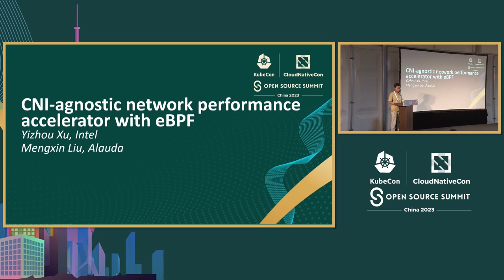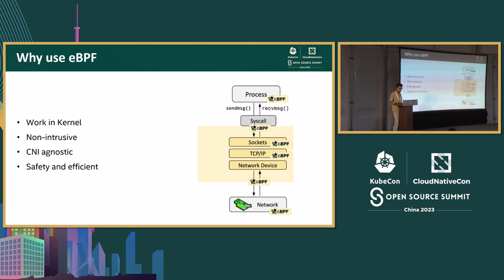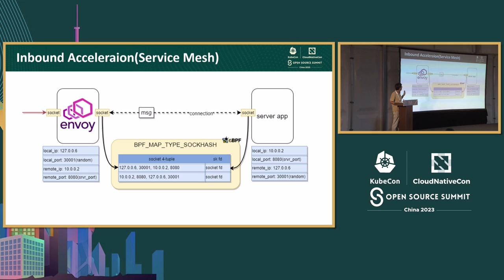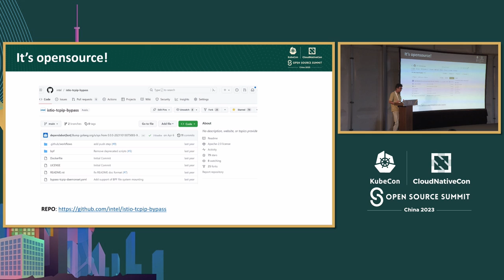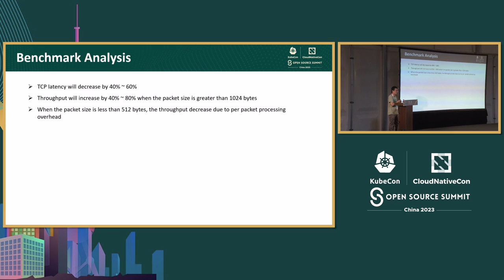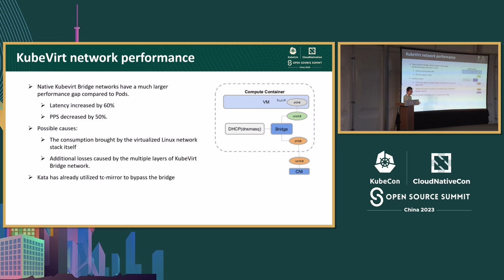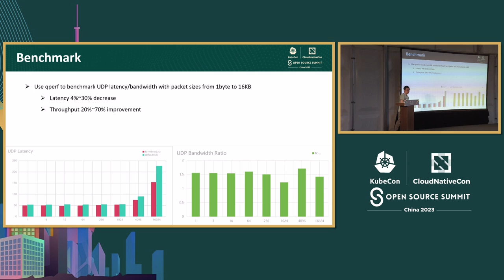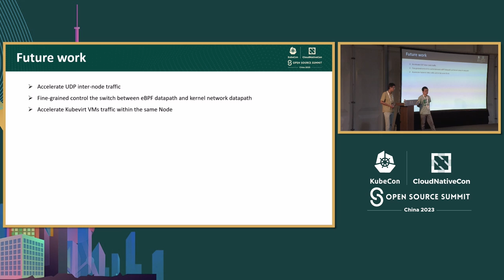CNI-Agnostic Network Performance Accelerator with eBPF - Mengxin Liu, Alauda & Yizhou Xu, Intel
不受CNI限制的网络性能加速器，使用eBPF技术 | CNI-Agnostic Network Performance Accelerator with eBPF - Mengxin Liu, Alauda & Yizhou Xu, Intel

作者们提出了一种基于eBPF的网络加速器，用于CNIs。他们使用eBPF实现了内部节点的TCP通信和KubeVirt网络加速。他们对各种工作负载进行了加速测试。结果显示，性能显著提升，包括最高40%的网络吞吐量提升和最高50%的延迟降低。 他们的方法是将eBPF程序附加到虚拟网络接口上，并进行优化，如绕过内核堆栈和启用套接字之间的直接数据传输。这些优化可以加快网络吞吐量，在边缘、5G和KubeVirt等特定场景中降低延迟。 他们方法的关键优势是其对CNI的不可知性。这使得加速器可以在不修改底层CNI或网络设置的情况下无缝工作。运营商和开发人员可以通过简单的部署启用加速，而不必担心所使用的CNI的具体细节。

The authors present an eBPF-based network accelerator for CNIs. Using eBPF, they implement inner node TCP communication and KubeVirt network acceleration.They have tested the acceleration on various workloads. Their results show significant performance gains including up to 40% network throughput improvements and up to 50% lower latency.  Their method attaches eBPF programs to virtual network interfaces and perform optimizations like by bypassing the kernel stack and enabling direct data transmission between sockets. These optimizations can speed up network throughput and reduce latency in certain scenarios like edge, 5G and KubeVirt. The key benefit of their approach is its CNI agnosticism. This allows the acceleration to work seamlessly without modification to the underlying CNIs or networking setup.Operators and developers can enable the acceleration through a simple deployment without worrying about the specifics of the CNIs being used.